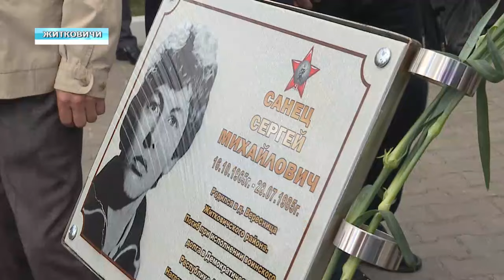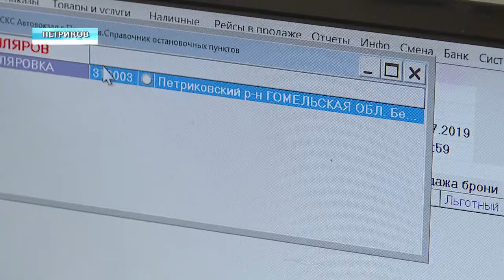Подарки региону ко Дню Независимости